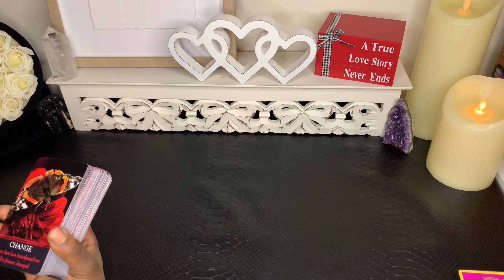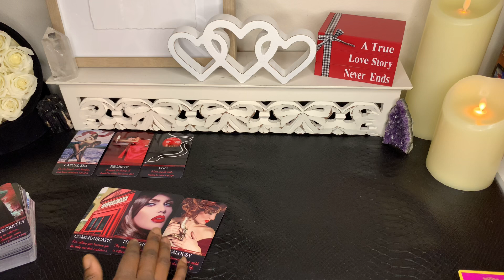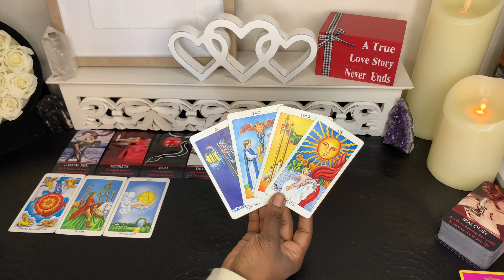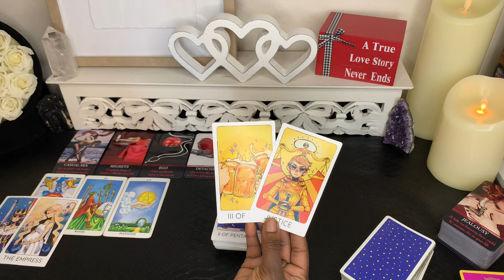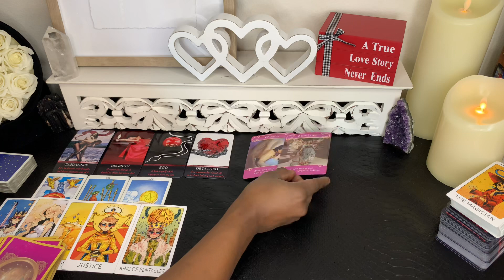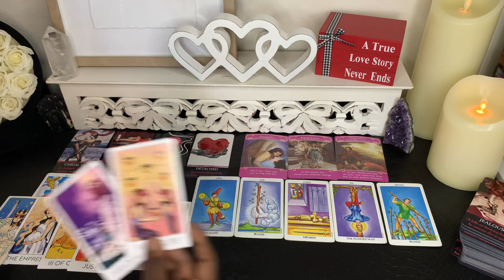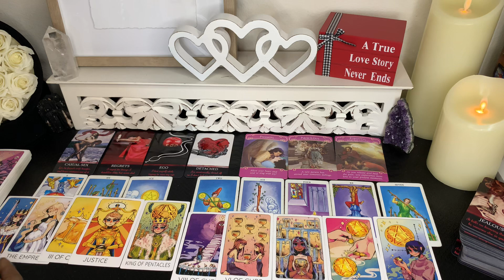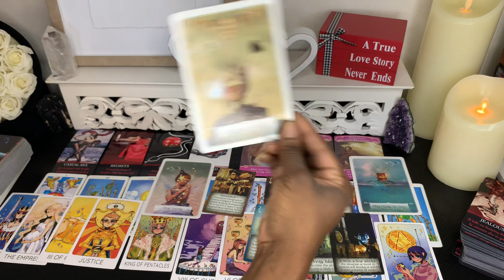CAPRICORN- Sometimes what is fated can’t be stopped! February 2023 Tarot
WE ARE: CLOSED
NEW BOOKING ON WEBSITE COMING SOON!

❤️Rose Forever ❤️
** PERFECT FOR VALENTINES DAY OR ANY DAY!**

- Last up to a year
- USA based company
- Variety of color and arrangement choices for any occasion!

✨Natures Compass: Australian Animal Oracle Deck✨

 naturescompass.co

**donating AUD$2 from every deck sold to one of 3 Australian wildlife charities-people buying through the  store can nominate their preferred organization.**

🦋MESSAGES FROM J (Zodiac Sign Reading, My 3rd Channel)